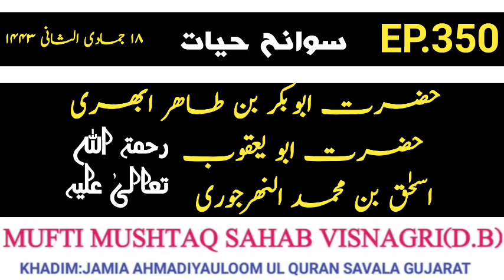AqwaleSalaf Episode 350